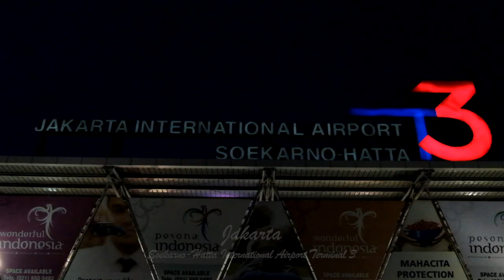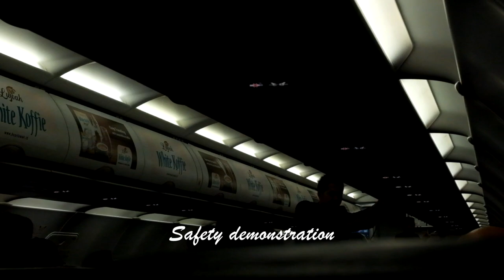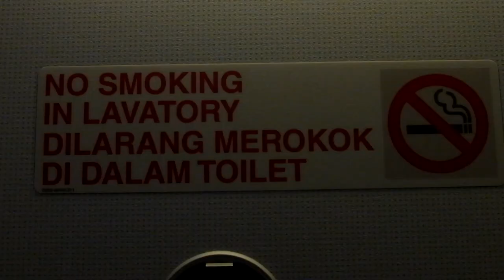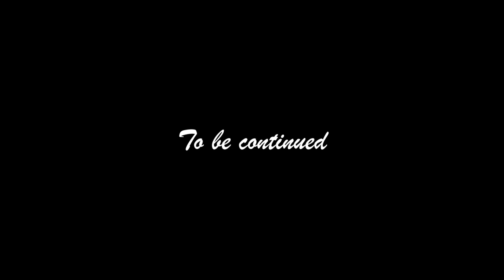Indonesia AirAsia Delayed Flight Experience: QZ7516 Jakarta to Denpasar/Bali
Delayed flight experience on Indonesia AirAsia flight QZ7516 from Jakarta to Denpasar/Bali.

By that day, flights between Jakarta and Bali are being delayed due to bad weather including my flight. My aircraft operates between the two cities only that's why it was delayed due to late arrival too.